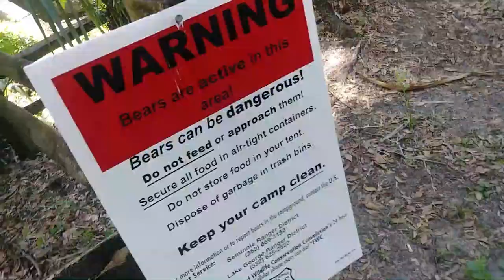Snorkeling clear blue water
Getting @ayocraigs van subfloor and floor in.  Camping in the Ocala National Forest. Snorkeling Juniper Springs crystal clear water and hiking back to Fern Hammock Springs. Yoga in the creek and on a big stump.